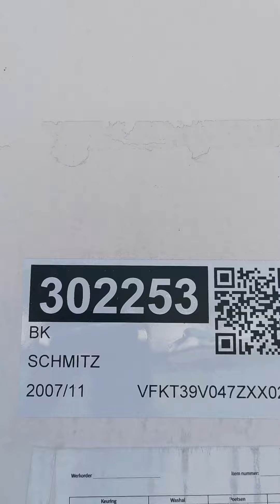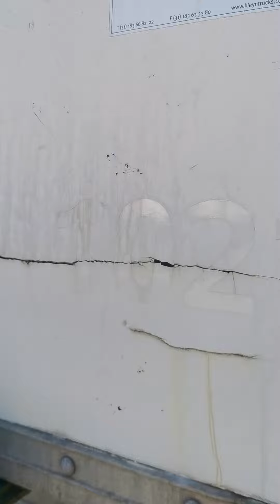Kleyn Trucks - SCHMITZ 2007